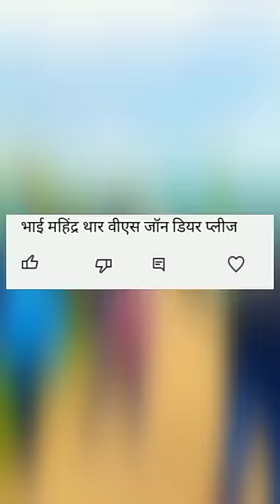Lo Mil Hi Gayi Tochan Mukabala King Gadiyan Mahindra Thar Vs John Deere